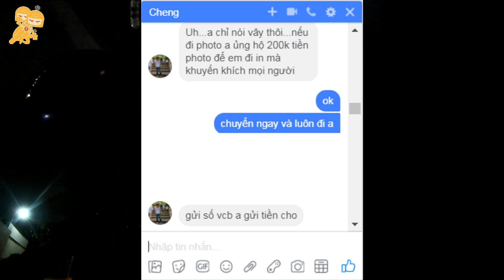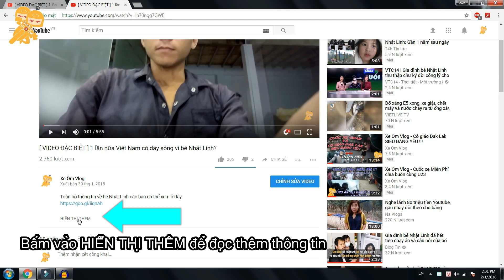Xe Ôm Vlog - Đi xin chữ ký ủng hộ bé Nhật Linh #1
1 chữ ký ủng hộ cho bé Nhật Linh có thể nói đây là hành động rất đáng để làm. Tại sao?
Thay cho 1 nén nhang gởi đến bé Nhật Linh
Thay cho 1 cái ôm chia buồn gởi đến gia đình bé Nhật Linh
Hãy suy nghĩ tích cực, tội ác nên được xữ đúng người đúng tội, nếu công lý không được thực thi thì còn ai tin vào công lý nữa?
Việc đi xin chữ ký như thế này làm mình thấy mình thật hào phóng vì đã giúp gia đình bé mang công bằng về cho bé.
Bé đã ra đi điều đó ai củng biết nhưng người trực tiếp gây nên cái chết của bé cứ nhỡn nhơ như vậy thì thật khó đoán chuyện gì sẽ điễn ra ! Cảm ơn các bạn đã theo dõi
Có rất nhiều thông tin để các bạn tìm hiểu thêm, các bạn có thể xem tại đây:
1 chữ ký không giải quyết được gì nhưng 50.000 chữ ký thì lại là chuyện khác và mình tin sẽ không dừng lại ở con số 50.000 đâu !!!
Đồ nghề :
- 2 Cammera SJCam4000 Wifi
- Xe Sirius FI
- Nón Asian 168 ( tự chế )
- Phone Awei
- Điện thoại Xiaomi Remi
- Phần mềm Wondershare Filmora

Mời 500 anh em tham gia diễn đàng